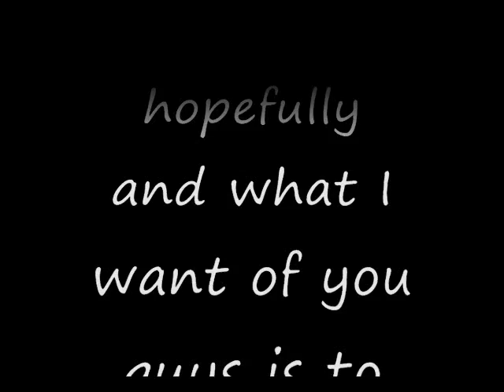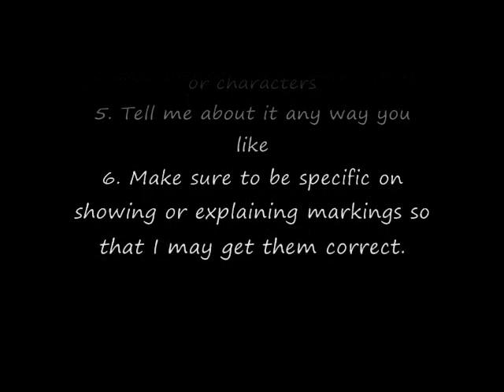Freedom - Cievena's Fight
I plan on making a short animation series for YouTube but I'm in need ofmore characters so please, if you would like to have yours in it, please watch the video oh and please if there is a possibility of me adding vocal to it, I'd need a voice for each of them and I'll be needing to cast a voice for Sweethert, Benji, and Rivvar(both young and Adult. Young can be a girl because he wouldn't be mture yet)
Please if you would tell me your insight on this, it would be much appreciated, thanks.
A Comic will probbly be out before the actual animation to grasp hold of the actual story line.

Characters:

Cievena- Palomino Paint Mare- 6 years- Played by me

Sweetheart- Sorrel Mare- 13 years- Played by no one

Benji- Bay Paint Stallion- 7 years- Played by no one

Rivvar(Mature)- Dun Paint Stallion- Played by no one
Rivvar(young)- Dun Paint Colt- Played by no one